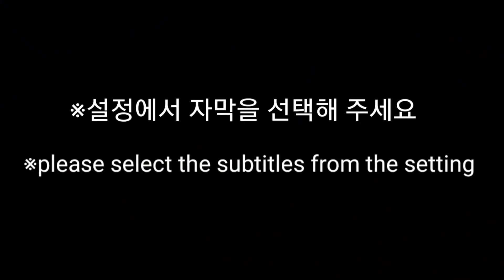민트 초코 디저트 먹방 Mint Choco mukbang